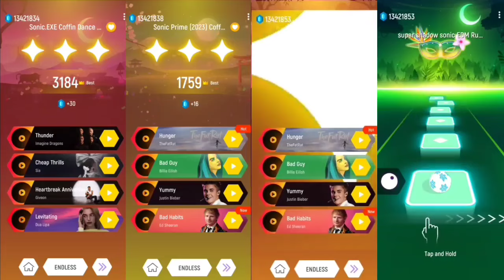Super Amy Rose 🆚 Sonic Exe 🆚 Sonic Girl 🆚 Knuckles Exe Sonic | Sonic EDM Rush Gameplay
Hello guys.

I am BK . Welcome back in a brand new video. In this video I am playing

Schadule

8AM
12PM
4PM
8PM
12AM
4AM